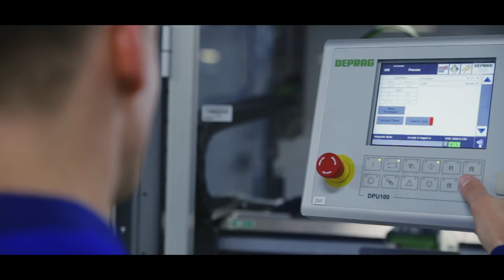Flex Culture- Hungarian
Munkavállalóink száma mára meghaladja a 10 000 főt. Kollegáink azért dolgoznak, hogy az akadályokat leküzdve olyan innovatív iparági megoldásokat fejlesszünk ki, amelyekkel a legmagasabb vevői követelményeket is teljesíteni tudjuk.